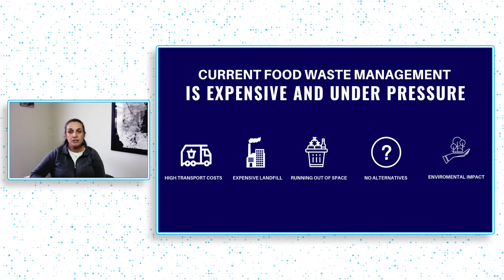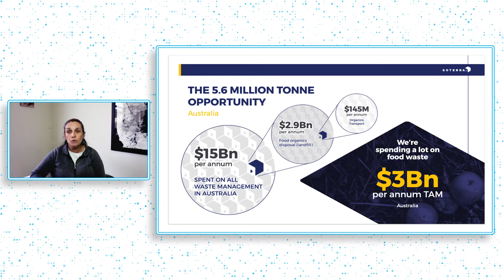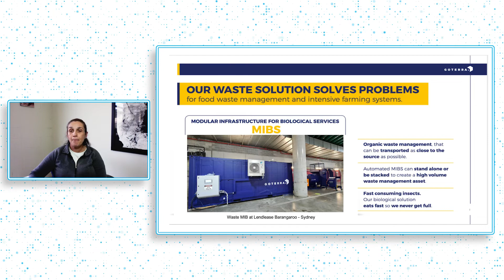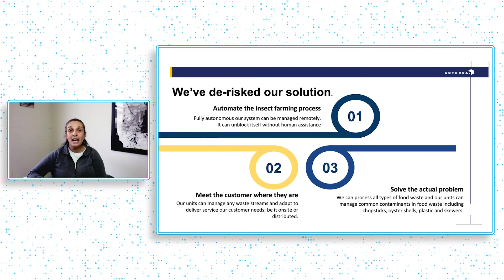Using Robots Collaborating with Insects to Decentralize Waste Management | Goterra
Goterra imagined a world where automation and biology work in tandem to solve complex challenges like managing waste and creating feed security. They then built robots filled with maggots that process food waste, becoming the first company to deploy and commercialise such a solution, redefining waste management. But why? Existing waste management solutions struggle to adapt in a changing world where sustainability is a key focus, scaling waste disposal has become crucial, and the transportation of waste is more than 50% of the total waste management costs. Their soil produces both high protein stock feed (insect meal) and nutritious soil conditioner (frass), and the modular unit allows the waste to be processed close to where it’s created without haulage and trucking costs.